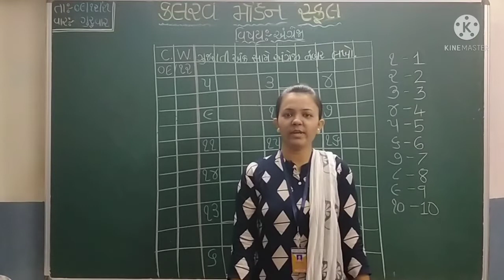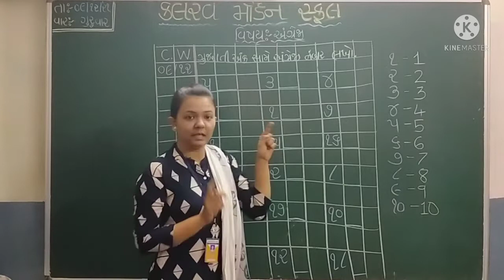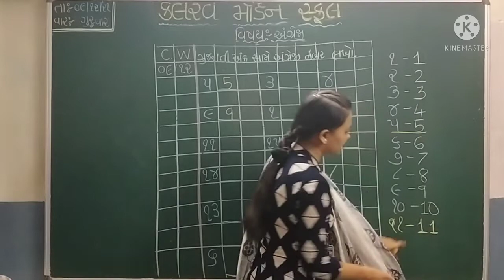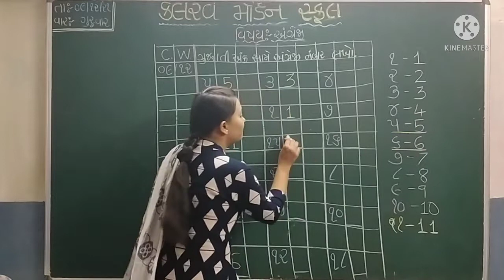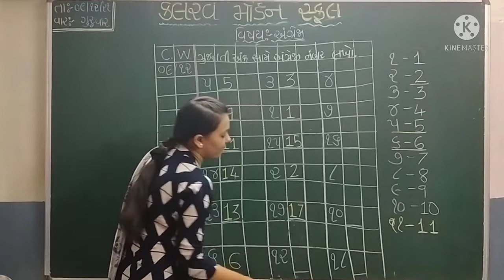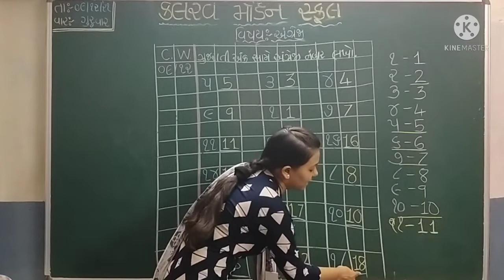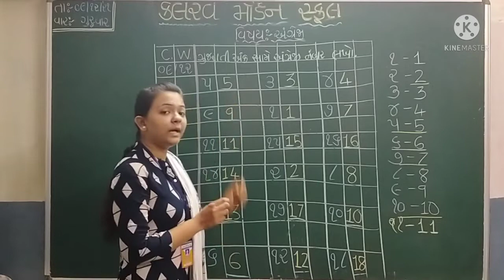s k g english 09 12 21